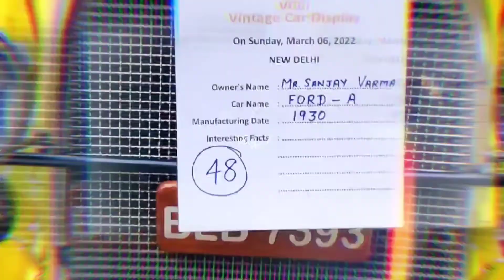First moto vlog|| apache 200 modification || busa ride..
My first moto vlog apache modification.

Go Goa gone apne phone ka net krlo on kyuki sachin is now on your phone..

Thank you so much for all your support and love..